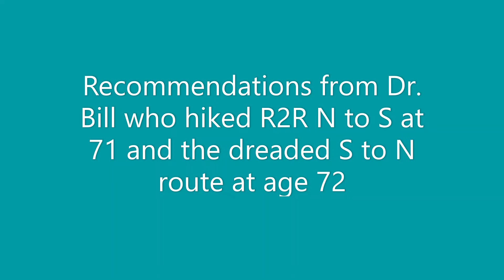Rim to Rim: Four MORE Things Not To Do On Your R2R Hike Part 2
This video is a continuation of the series of four things not to do when making your Rim to Rim hike.